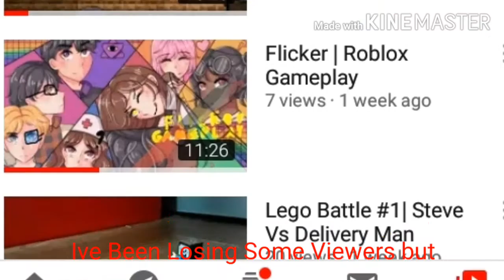Watch This Video, I Need Your Help